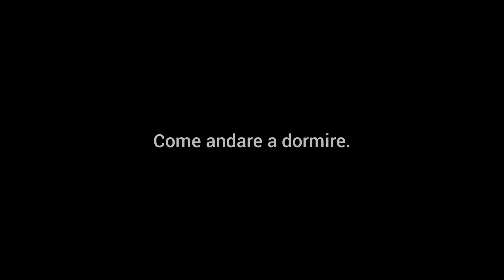Come andare a dormire.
Ore 12:45 Buonanotte 😘